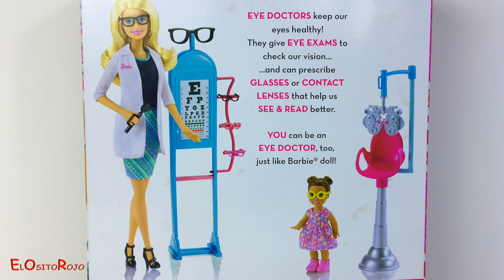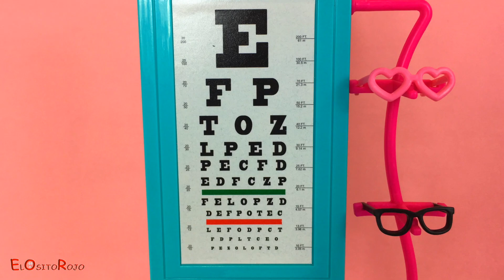BARBIE EYE DOCTOR DOCTORA OFTALMOLOGO PARA CONSULTA A GABBY DOUGLAS Y CHELSEA Y LE PRESCRIBE GAFAS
HOLA AMIGUITOS! BIENVENIDOS A MI CANAL EL OSITO ROJO!

EN ESTE VIDEO LES TRAIGO A LA MUÑECA BARBIE LA DOCTORA OFTALMÓLOGO, EN INGLÉS: BARBIE EYE DOCTOR. EL SET INCLUYE A LA FAMOSA MUÑECA BARBIE, QUE ES VESTIDA DE DOCTORA Y HACE PARTE DE LA COLECCIÓN BARBIE PROFESIONES. EL SET TAMBIÉN INCLUYE UNA PEQUEÑA PACIENTE Y MUCHAS HERRAMIENTAS PARA SU CLINICA OFTALMOLOGICA. EN ESTE VIDEO BARBIE CONSULTA A GABBY DOUGLAS, QUE NECESITA EL CHEQUEO ANUAL ESCOLAR, PORQUE ES EN EL EQUIPO NACIONAL DE GIMNASIA, Y DESPUÉS CONSULTA A CHELSEA, QUE VIENE ACOMPAÑADA DE SU MAMÁ Y SU HERMANITA MENOR. CHELSEA SE PORTA MUY BIEN EN EL CONSULTO Y RECIBE UNA SORPRESA.

Así es como usted dice princesa en otros idiomas: princess,  princesse, Prinzessin, prinsesa, principessa, prenses, printesa, प्रिंसेस, أميرة, принцесса, puteri, 王女